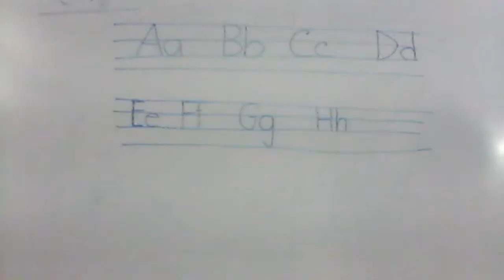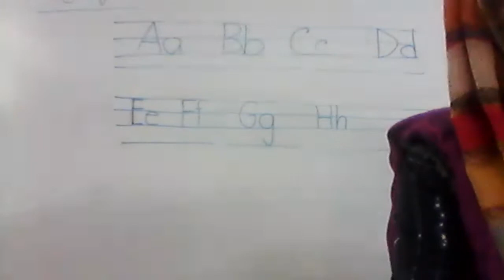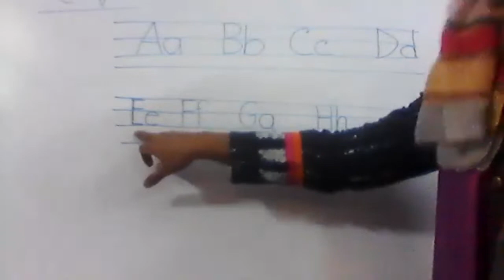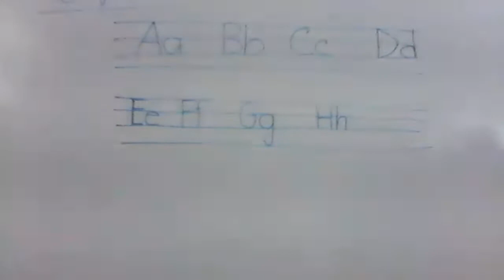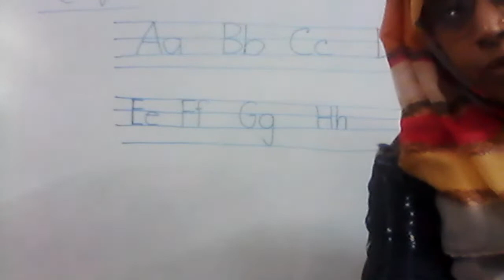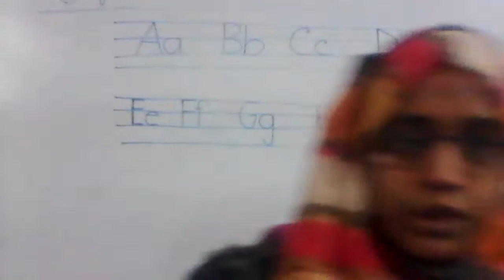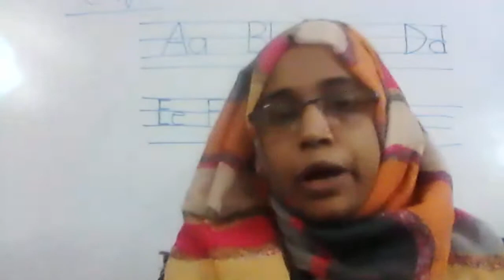Class Nursery,Subject English